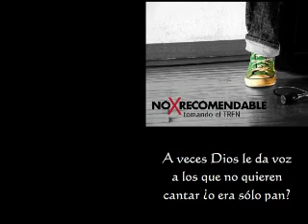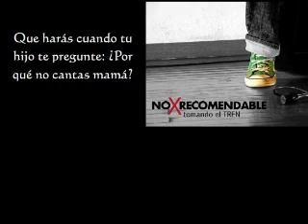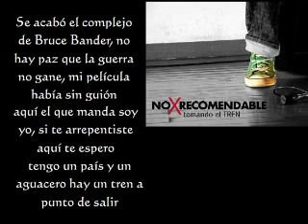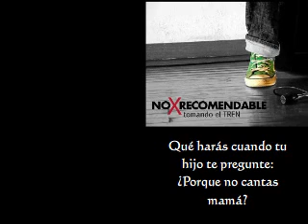♫ Norecomendable - Estacion San Borja Sur (letras) ♫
Cantautor: Norecomendable
Album: Demo:Tomando el tren
Canción: Estacion San Borja Sur